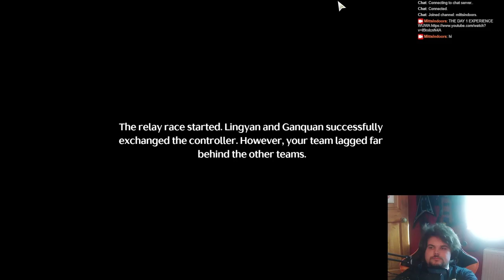Jiyan & Rover Bonding Time | Jiyan Character Story REACTION | Wuthering Waves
OUR GENERAL NOOOOOOO. IM SO SAD. HE'S NOT GONNA DIE... RIGHT?